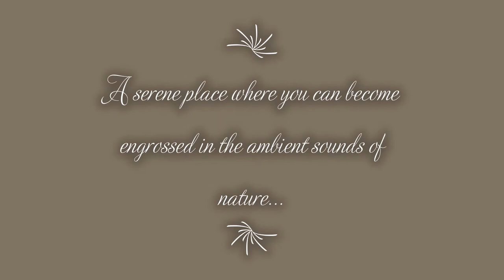Quiet Corner Trailer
Welcome to the Quiet Corner where you will find ambient sounds of nature with and without music. It's great for studying, reading and relaxing. Join us to enjoy the sounds of nature while cuddling up during a winter storm in front of a fireplace or curled up reading your favorite book with birds chirping in a realistic nature scene. Or fall into a well-deserved, deep sleep from the sounds of waves crashing at the beach.
Videos by
Source: Pexels.com (Various Contributing Artists)